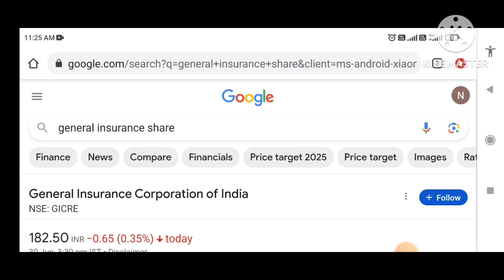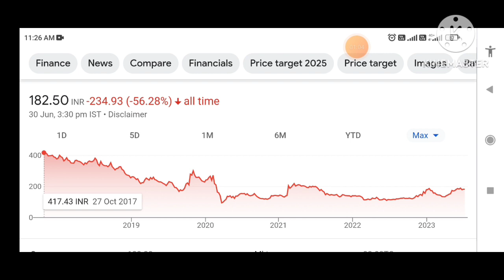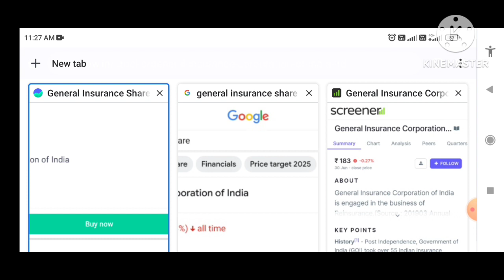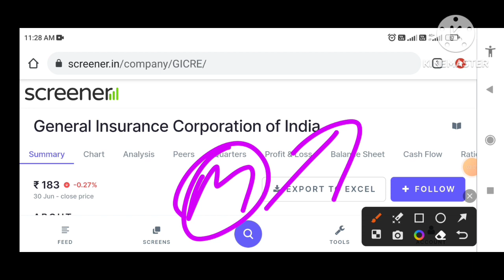General Insurance corporation of india share latest news,gic share analysis,gicre shareprice target